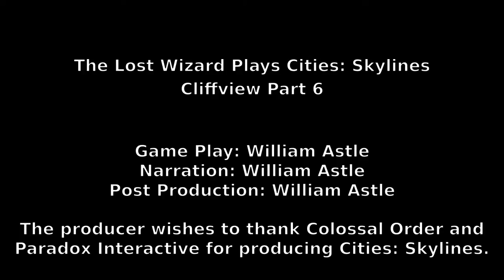Cities: Skylines - Cliffview Part 6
Here's part 6 of my Cliffview projectin Cities: Skylines.